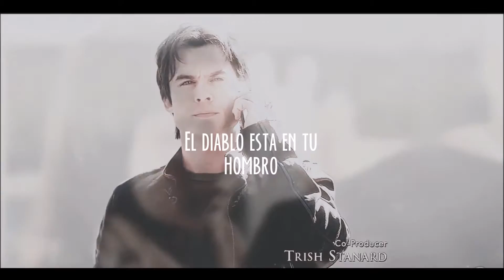Aquilo - Silhouette || Subtitulada Al Español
SONG: Aquilo - Silhoutte
ALBUM: Silhoutte - Single
Pista: #1
Año: 2016